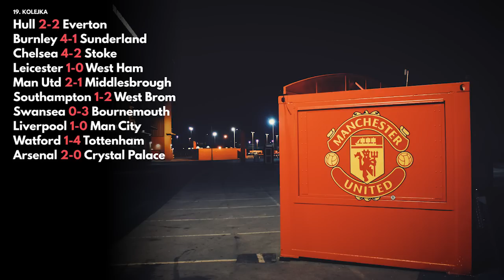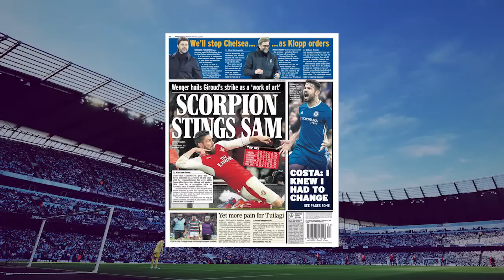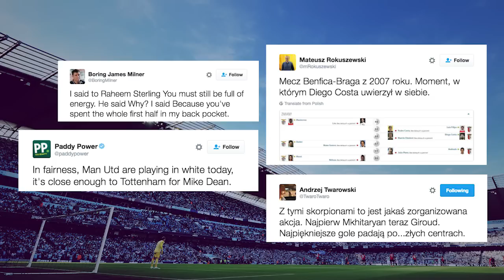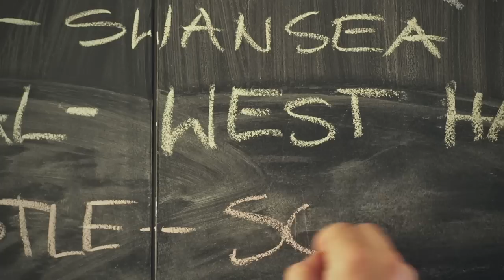English Breakfast - Magazyn Ligi Angielskiej [20. kolejka]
Przedstawiamy cykliczny program "PS" o lidze angielskiej - "English Breakfast". Prowadzą: Przemysław Rudzki i Jarosław Koliński.